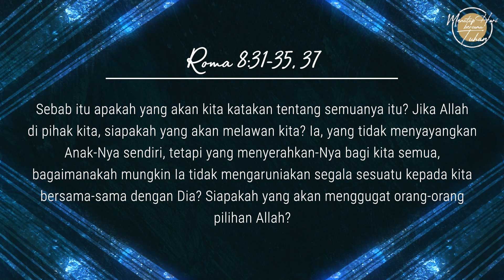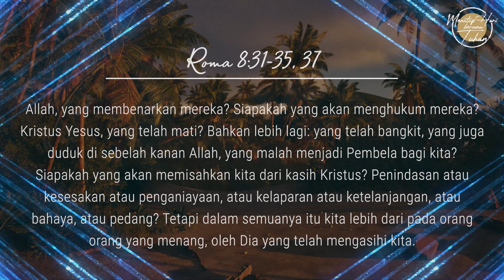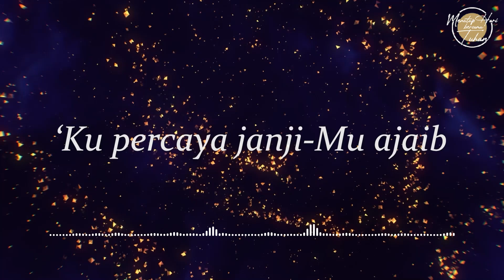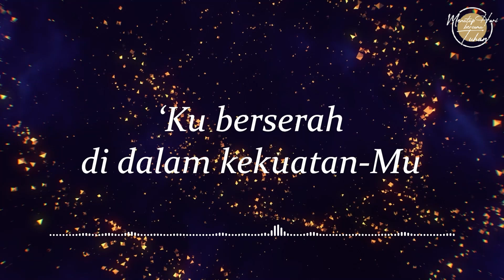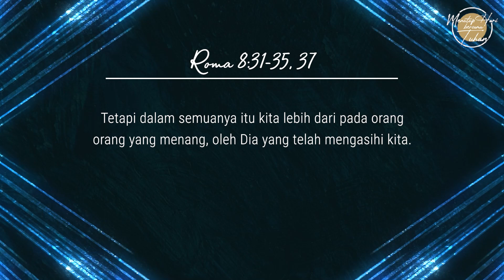Eps 750 - Tidak Ada yang Memisahkan - Menutup Hari Bersama Tuhan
Narrator: Susiliawati Alamsyah
Singer: Mariani
Writer: Ev. Lennie Ruthie

Lagu "Kupercaya Janji-Mu"
Original Song by NDC Worship
Album: Faith (Live)
Composed by Joseph S Djafar